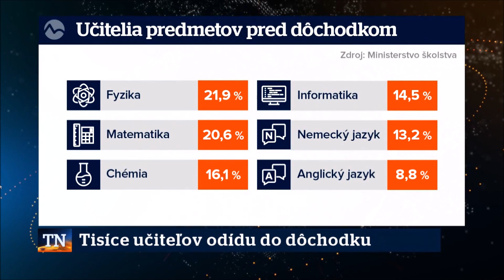Tisíce učiteľov odídu do dôchodku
Nebude učiteľov